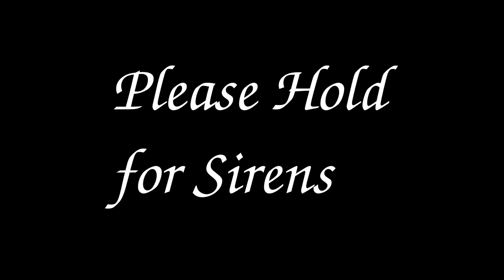Clean the Coop with Us | In the Garden with Lauren and April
We're cleaning out our chicken coop, and we're making good use of the poo!